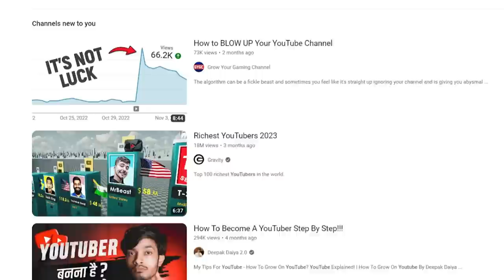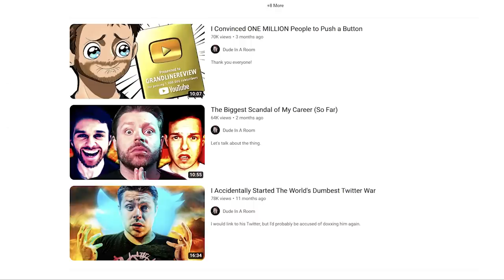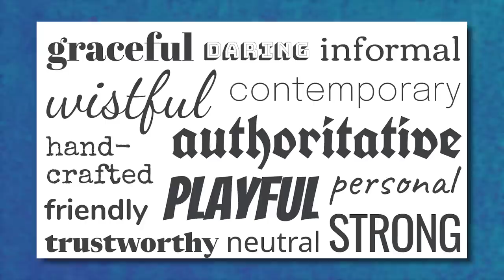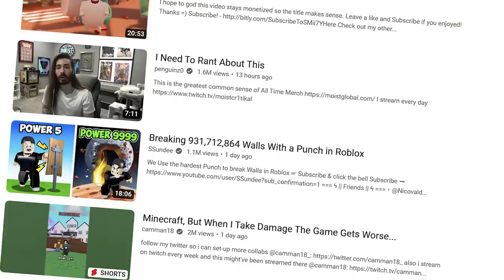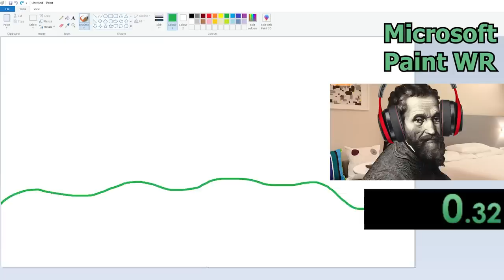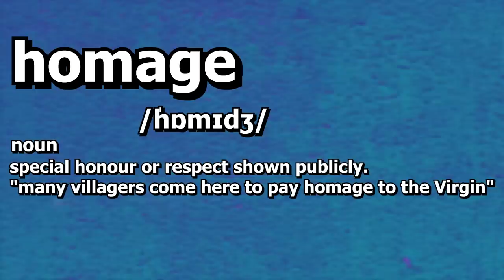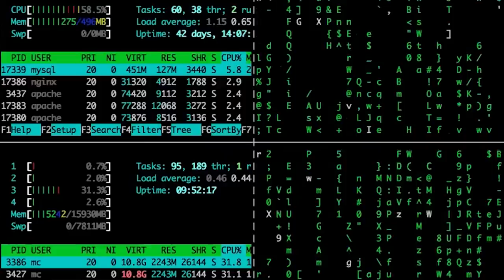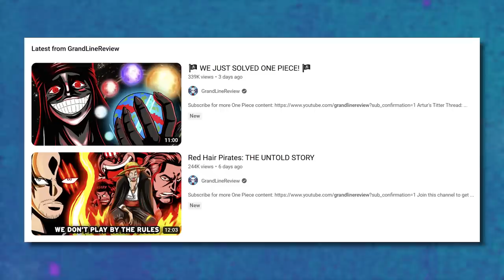STOP Trying To Learn YouTube!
And start doing these things instead.